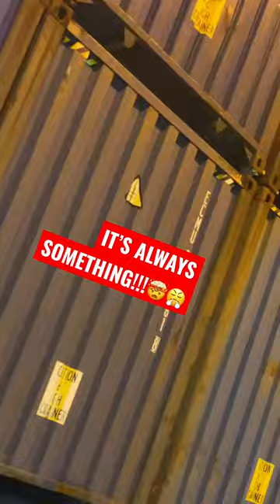It’s ALWAYS at the end of the job where the ship mate makes you do extra work! 🤯🤨